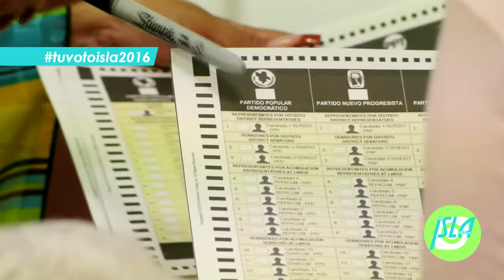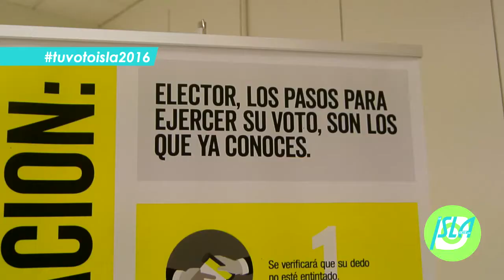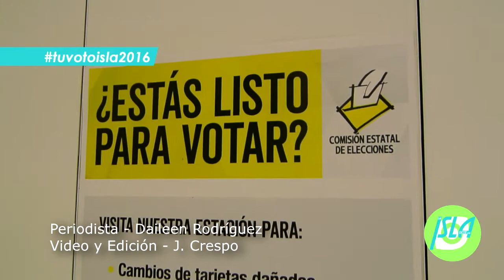Últimos días para ‘aprender’ a votar